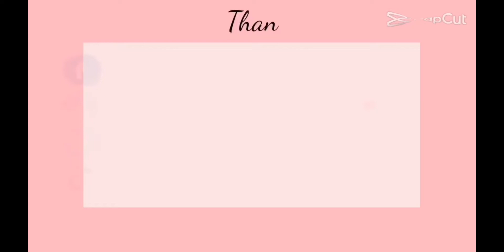Merry christmas 2022 At Luneta Park Rizal Park (Aldrige’s Vlog)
Facebook Aldrige Matilla
Tiktok Aldrige Gabriel Matilla